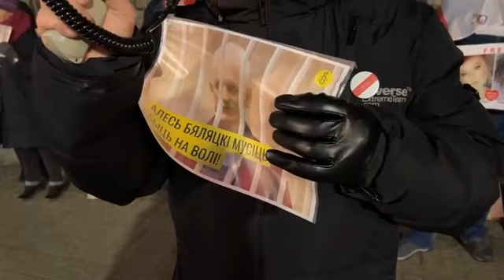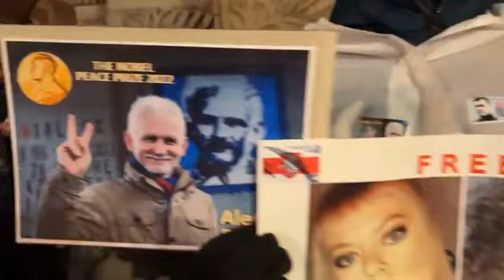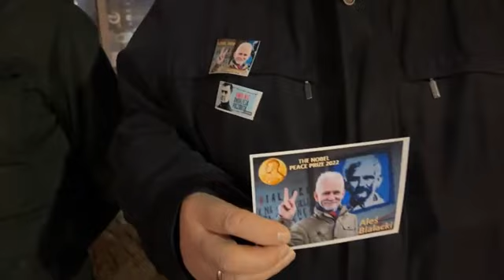KOD Pomorze- “Nie!” wyrokom dla Alesia Bialackiego i członków Viasny! Gdańsk 02.03.2023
@KodPomorze Amnesty International Trójmiasto, Obywatele RP Gdańsk, Chatka Białoruskie Towarzystwo Kulturalne wzięli udział w gdańskiej pikiecie.  INFO IN BELARUSIAN BELOW
Aleś Bialacki – laureat pokojowej nagrody Nobla oraz jego towarzysze zagrożeni karą do 12 lat kolonii karnej.
Przyjdź pod Bramę Wyżynną, weź świeczkę i portret Alesia i członków Viasny i wykrzycz razem z nami: nie ma na to naszej zgody!
Chcemy powiedzieć Łukaszence głośno i wyraźnie – nie ma naszej zgody na pokazowe procesy, nie ma naszej zgody na niesprawiedliwe wyroki i nie ma naszej zgody na wieloletnie więzienia dla obrońców i obrończyń praw człowieka.
Dlatego spotykamy się pod Bramą Wyżynną 2 marca, w przededniu wydania wyroku dla Alesia Bieleckiego, lidera i założyciela Bialoruskiego Centrum Praw Człowieka Viasna oraz jego towarzyszy.
Aleś Bialacki, Vialantsin Stefanovicz i Uladzimir Labkowicz oczekują na wyrok w więzieniu, Dzmitrij Salaju – na uchodźstwie. Jest to kolejny cios w Białoruskie Centrum Praw Człowieka Viasna – a także w wolną i niepodległą Białoruś.
– Ten poziom represji i wszelkiego rodzaju nacisków na społeczeństwo ze strony władz jest niewiarygodny, niewyobrażalny i niespotykany! – mówił podczas ostatniej rozprawy Aleś Bialacki. – Ostatni raz coś takiego miało miejsce w mrocznych latach Imperium Rosyjskiego i pod rządami Stalina aż do jego śmierci w 1953 roku. Na początku lat osiemdziesiątych, w szczytowym okresie rozprawiania się Związku Sowieckiego z dysydentami, obrońcami praw człowieka, działaczami ruchów narodowych i religijnych, w całym imperium sowieckim z jego ogromną populacją liczącą 250 milionów ludzi było około trzech tysięcy więźniów politycznych – mówił.
Teraz na samej Białorusi jest 1500 więźniów politycznych.
Razem z nami zawalcz o sprawiedliwość dla obrońców praw człowieka w Białorusi!